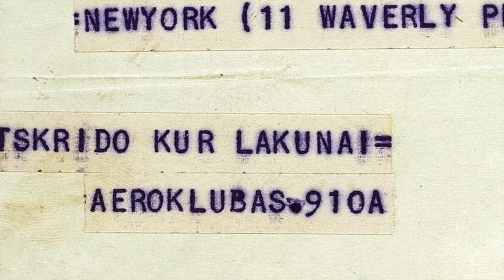LITUANICA paslaptis / The secret of LITUANICA | VIFF Kino Pavasaris 2014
VIFF Kino pavasaris 2014 | Lietuvių premjeros: dokumentika LITUANICA PASLAPTIS, rež. Remigijus Sabulis
VIFF Kino pavasaris 2014 | Lithuanian Premier: documentary THE SECRET OF LITUANICA, dir. Remigijus Sabulis